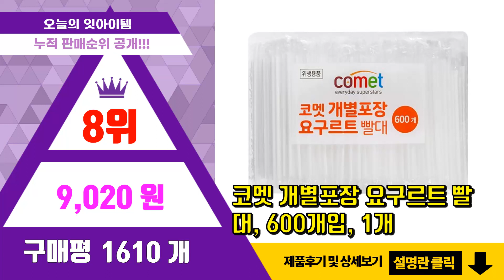빨대 추천 판매순위 Top10 || 가격 평점 후기 비교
❤️❤️❤️요즘 가장 많이팔린 빨대 추천❤️❤️❤️

[00:01]
10위. 하트 핑크 스트로우 개별포장 6 x 21 mm, 1봉, 200개 [3,910원]

[00:06]
9위. 아가프라 요구르트 빨대, 1개입, 480개 [8,400원]

[00:11]
8위. 코멧 개별포장 요구르트 빨대, 600개입, 1개 [9,020원]

[00:16]
7위. 슈가랩 친환경 빨대 대, 50개입, 6개 [12,760원]

[00:21]
6위. 영스타 자바라 빨대, 50개입, 5개 [4,150원]

[00:26]
5위. 코멧 25cm 자바라타입 롱 빨대 500개 블랙, 1개 [9,090원]

[00:31]
4위. 코멧 25cm 개별포장 롱 빨대 블랙, 300개, 1개 [5,890원]

[00:36]
3위. 동일프라텍 샤인 스트로우 자바라, 500개입, 2개 [10,220원]

[00:41]
2위. 코멧 개별포장 투명 자바라 빨대, 500개입, 1봉 [8,890원]

[00:46]
1위. 코멧 개별포장 일자빨대, 500개입, 1개 [8,790원]